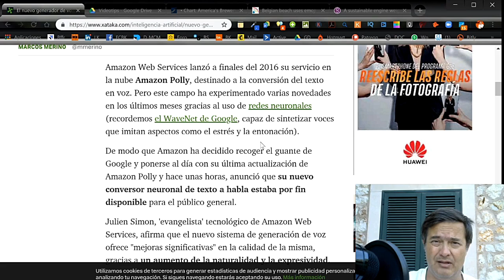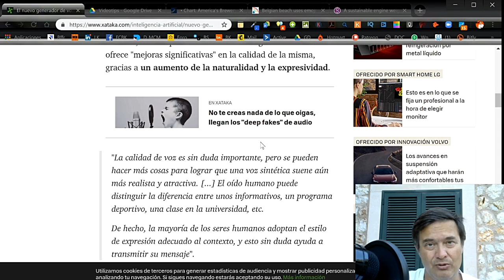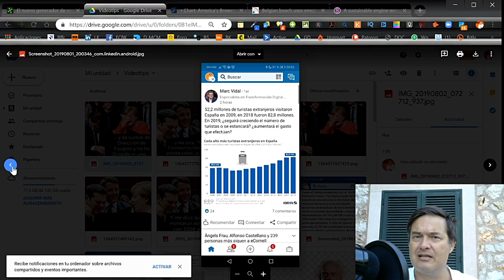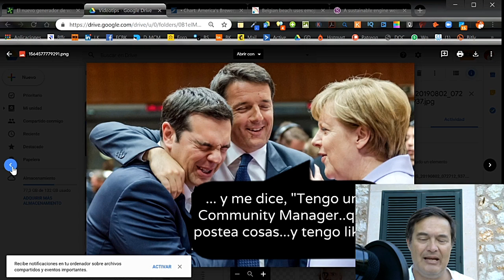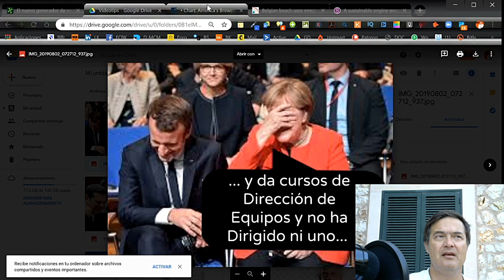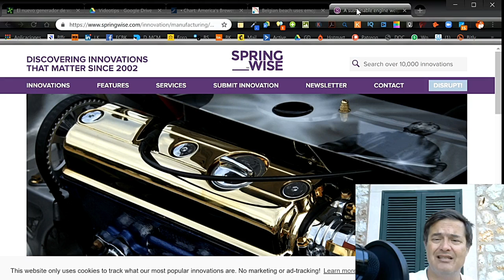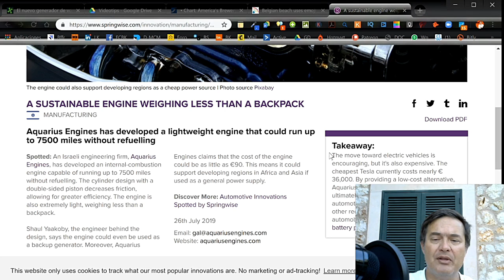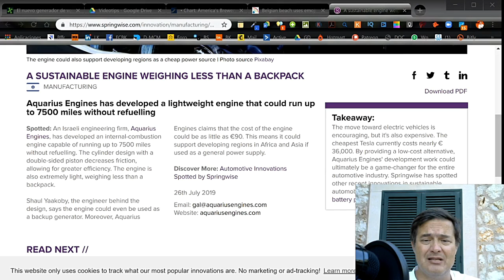Amazon Polly: La voz ya no la oirás humana | Tendencias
Amazon ha clavado la voz. Cualquiera que oigas en los medios podrá ser de un ordenador. Los periodistas también sufrirán el acoso de los robots en el trabajo.Hay otras tendencias en el mundo laboral y de novedades disruptivas.Las vemos.